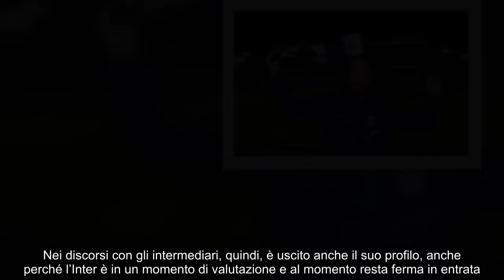Dall’Arsenal all’Inter telefonata e via libera al prestito